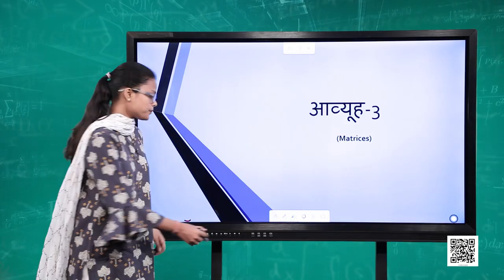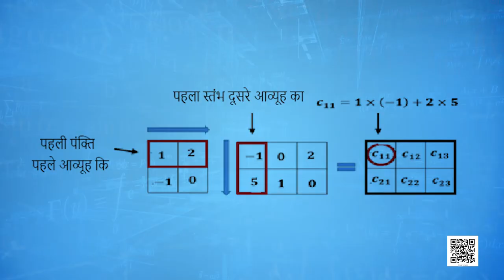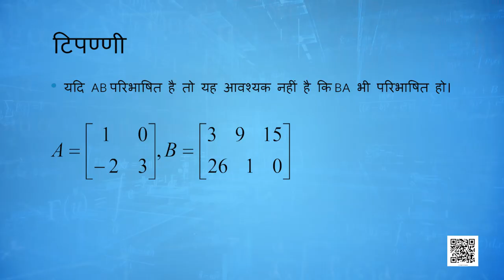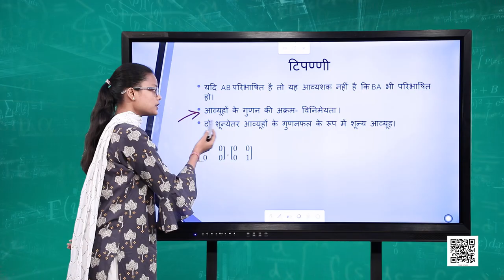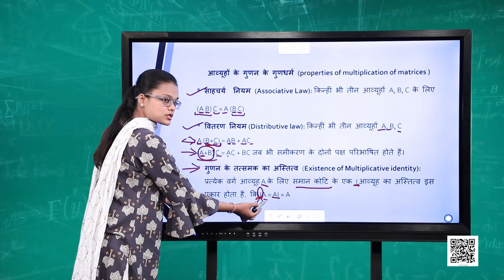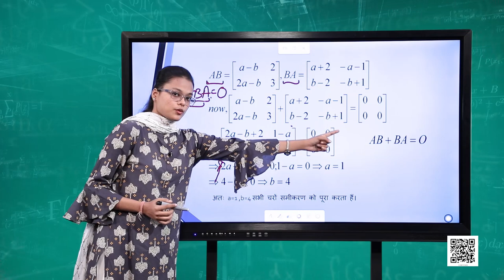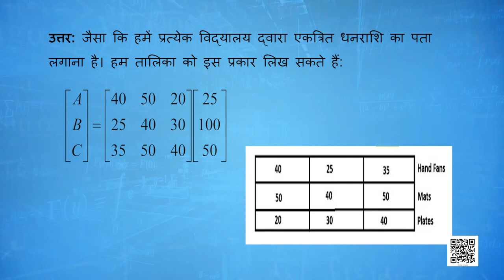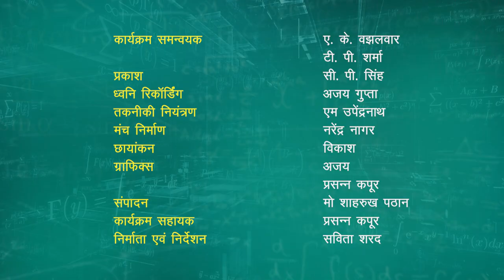पाठ 3. आव्यूह - भाग 3